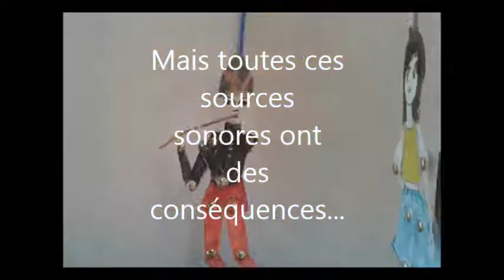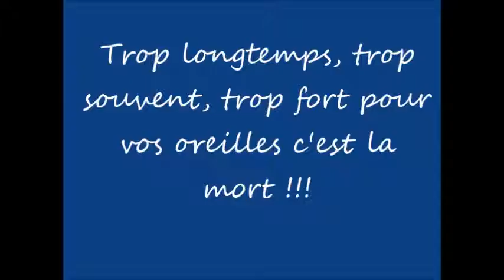[Silence ça tourne] 1er prix : 4°A du collège de Marciac (32) « C’est pas audible ! »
Une jeune fille se rend à une exposition sur les méfaits du bruit sur l’audition. Elle écoute les commentaires en réglant l’audioguide au niveau maximum et termine la visite en ayant des acouphènes.